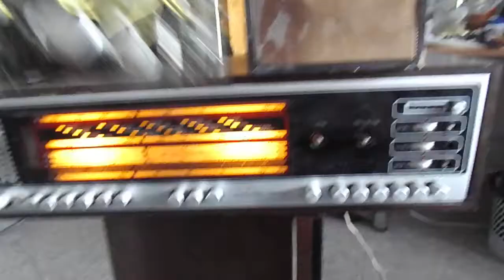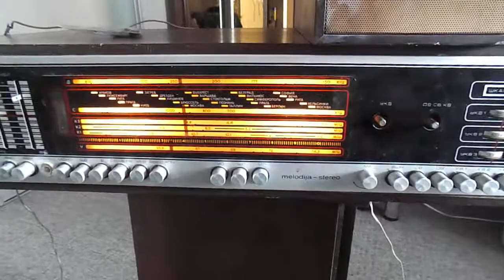Радиола melodija-stereo-101 результат ремонта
Радиола melodija-stereo-101 замена платы родного усилителя на усилитель на базе TDA 7297 установка конвертера